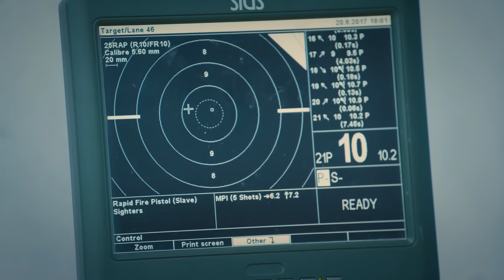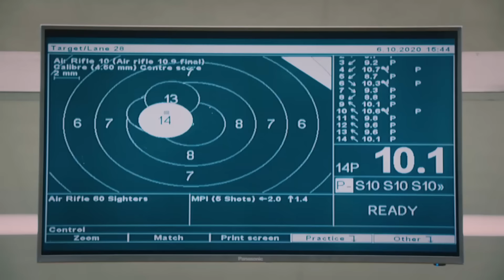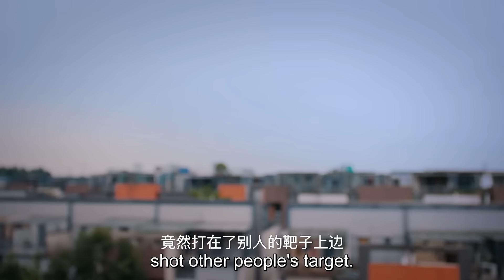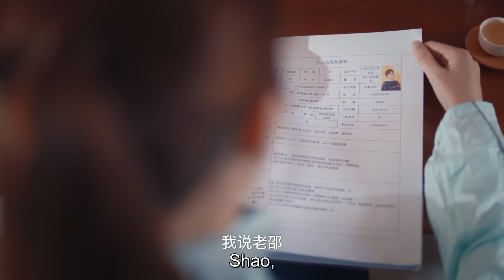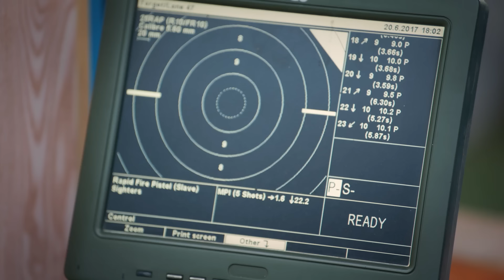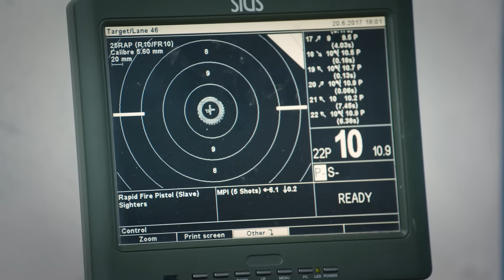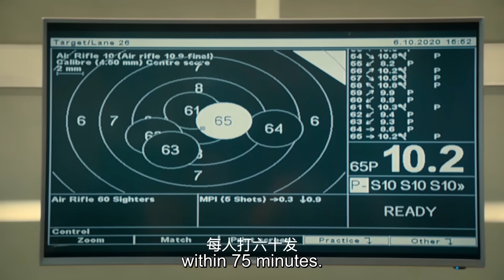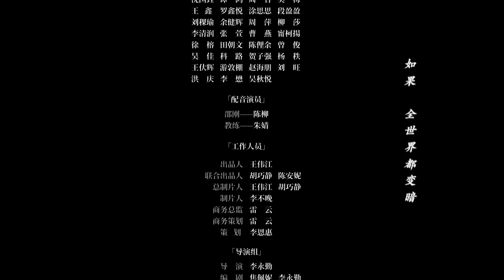[ENG SUB] PRECISE SHOT The Series - Part 1 (EP.1 - EP.7) Cupid brings me a cute brother